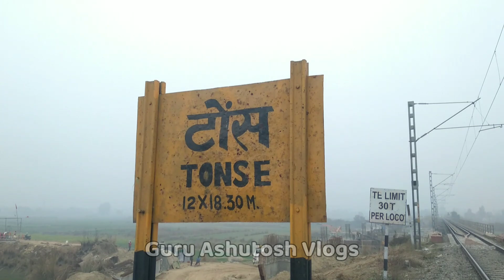अकबरपुर टोंस रेलवे ब्रिज का अपडेट 🔴 ! Akbarpur Tonse Railway Bridge New Update !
Your queries ~

Jai Hind 🇮🇳